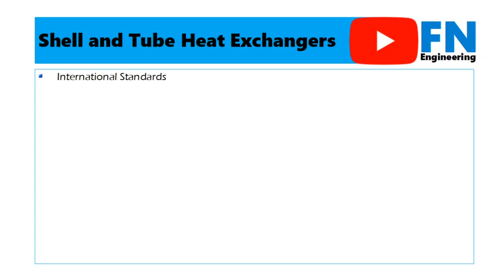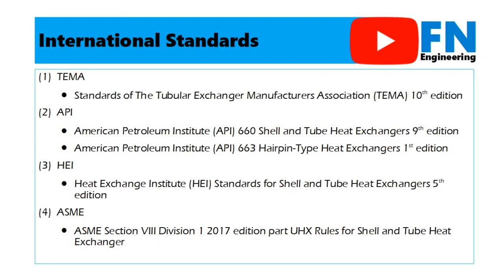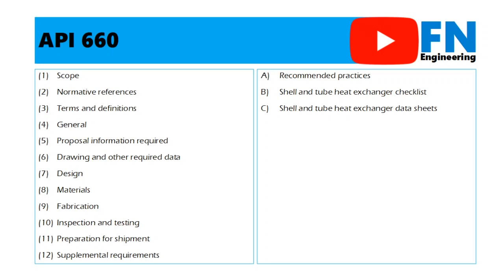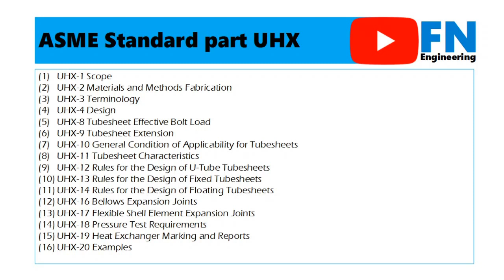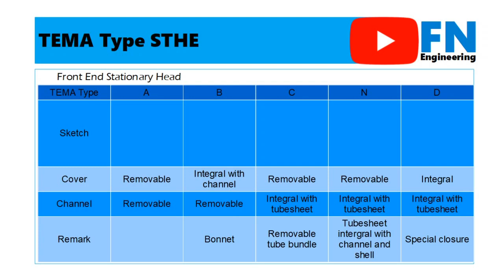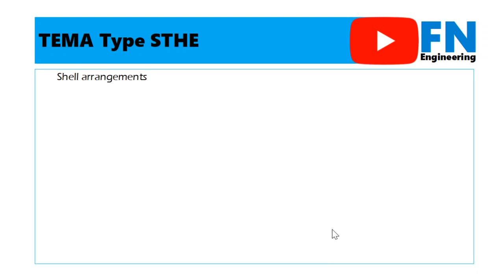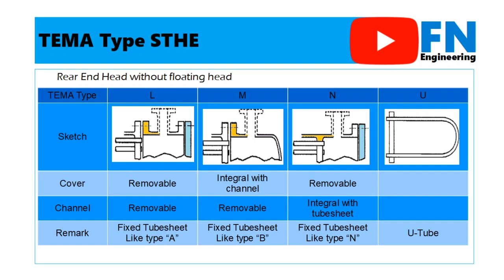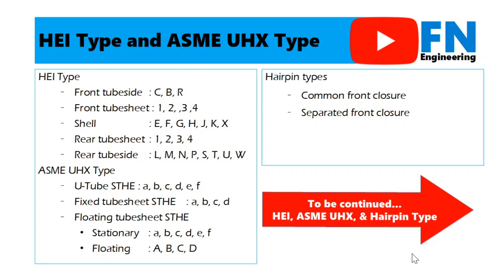Shell and Tube Heat Exchangers (Part 1) | TEMA Type | Design and Construction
Shell and Tube Heat Exchangers (TEMA Type) Design and Construction

Chapters:
Opening 00:00
Standard References 00:38
STHE Type 01:10
International Standards 01:31
TEMA Standards 02:22
API 660 Standards 03:20
API 663 Standards 04:02
HEI STHE Standards 04:16
ASME Standard part UHX 04:54
TEMA Type 05:33
HEI Type 06:24
ASME UHX Type 07:00
Hairpin Type 07:17
TEMA Type STHE Detail 07:30
Front End Stationary Head 07:34
Shell arrangement 09:25
Rear End Heat Without Floating Head 10:38
Rear End Heat With Floating Head 11:27
HEI Type and ASME UHX Type 12:53
Closing 13:17

Introduction Shell and Tube Heat Exchangers | International Standards | STHE Types

To introduce the common international standards for shell and tube heat exchangers including TEMA, API 660, HEI STHE, ASME UHX, and API 663.
Moreover, to understand in more detail the type or configuration or arrangement of shell and tube heat exchangers for instance TEMA type, HEI type, ASME type, and Hairpin type.

Outline video
1. International standards for STHE
 - TEMA 9th ed
 - API 660 Shell and Tube Heat Exchangers 9th ed
 - API 663 Hairpin Heat Exchanger 1st ed
 - HEI Standards for Shell and Tube Heat Exchangers 5th ed
 - ASME Section VIII Division 1 2017 ed Part UHX

2. Overview of each standard with table contents, appendixes, and others in TEMA, API 660, API 663, HEI STHE, and ASME UHX

3. Shell and Tube Heat Exchangers Configuration
 - TEMA Type
 - HEI Type
 - ASME UHX Type
 - Hairpin Type

4. Shell and Tube Heat Exchangers TEMA Configuration
 - Front Head
 - Shell Arrangements
 - Rear Head

5. STHE HEI Type
 - Front tubeside
 - Front tubesheet
 - Shell configuration
 - Rear tubesheet
 - Rear tubeside

6. ASME UHX STHE type
 - U-Tube STHE
 - Fixed tubesheet STHE
 - Floating tubesheet STHE

7. Hairpin types
 - Common front closure
 - Separated front closure

Source or Reference:
- TEMA
- API 660
- API 663
- ASME UHX
- HEI STHE